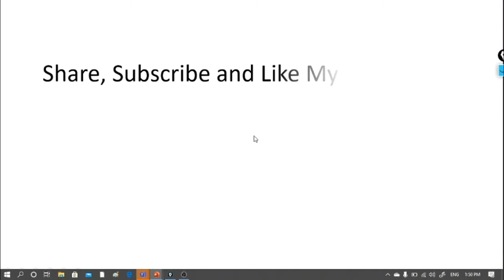Soal USM STIS No. 25 Tahun 2007 || Limit Tak Tentu 0/0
Bila ada hal yang kurang jelas bisa ditanyakan di kolom komentar. Ataupun kalau ada soal yang ingin ditanyakan, kritik dan saran, silakan ditulis di kolom komentar. Terimakasih